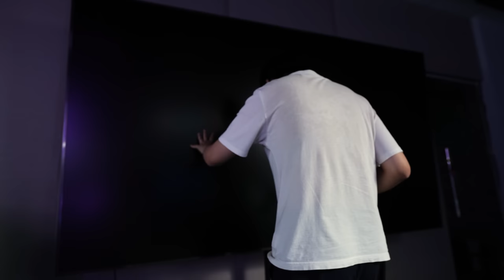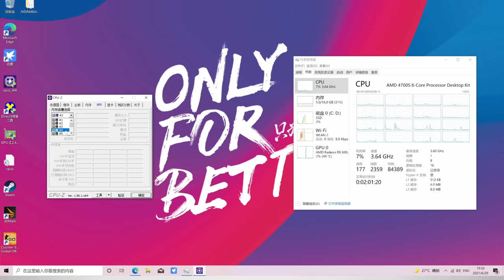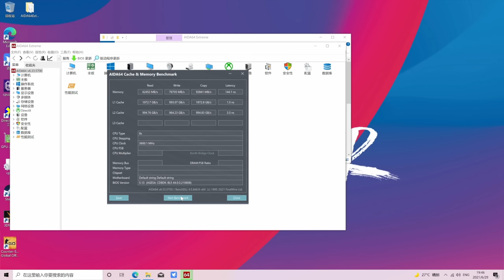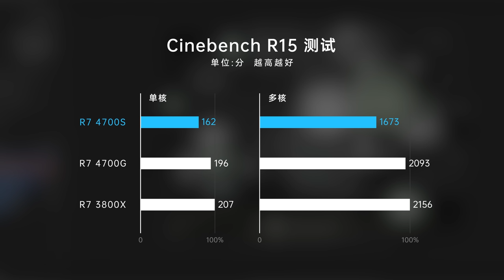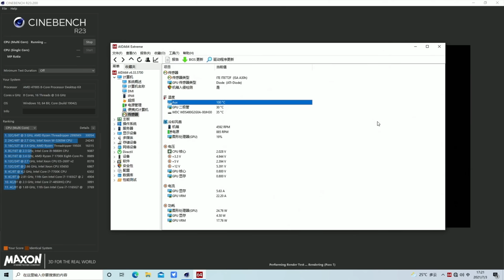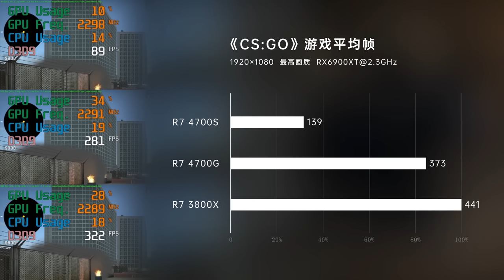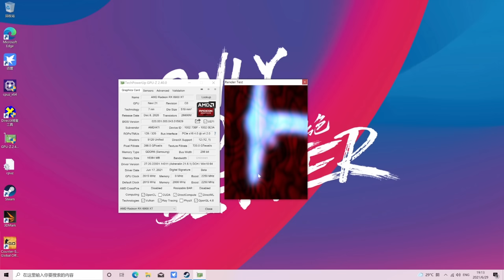这台电脑用了PS5处理器？！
我们买到了搭载了传说中的Ryzen 4700S处理器的电脑，看起来它和PS5的处理器长得一样，然而性能如何呢？